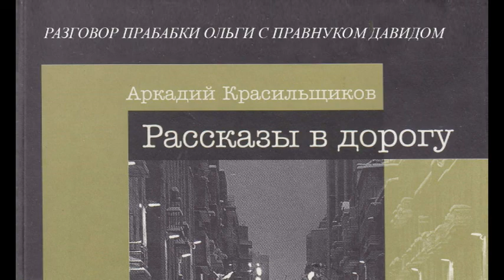1. РАЗГОВОР ПРАБАБКИ ОЛЬГИ С ПРАВНУКОМ ДАВИДОМ. Из аудиокниги: "Аркадий Красильщиков. Рассказы"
сБп
К 30-ЛЕТИЮ ИЕРУСАЛИМСКОЙ РУССКОЙ БИБЛИОТЕКИ

«Читая рассказы Красильщикова, не перестаешь удивляться, как автору одновременно удается выписать своих героев в будущем, прошлом и настоящем — без всякой научной фантастики, а буднично, реально. Словечком еврейским, междометием неожиданным, смещением разумных полей бытия. В переполненном болью рассказе «Мой прадед» так и зависает вечный вопрос мироздания: как получилось, что милостивый Б-г наш создал столь грешный, несовершенный мир. Б-г наш, который одно лишь добро и свет, и нет в Нем зла — ведет свой народ путем одних лишь страданий?
И автор дает понять: наш мир был задуман именно так! То есть мы лишь в процессе роста и времени, осуществления Великого Замысла. Ведь вечность, согласитесь, — один лишь миг».

Эли Люксембург.
Из предисловия к книге А.Красильщикова «Рассказы в дорогу».
По этой ссылке можно скачать файл с содержанием всей аудио-библиотеки издательства "ТВОРЯЩЕЕ СЛОВО" (книги израильских авторов на русском языке по иудаизму и сионизму) и слушать их онлайн